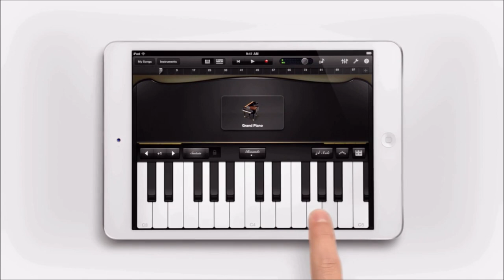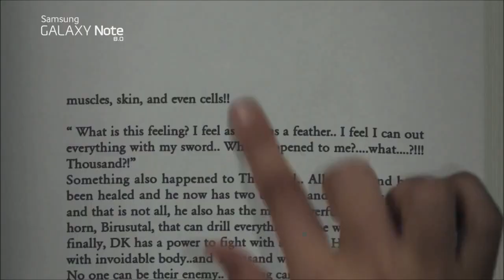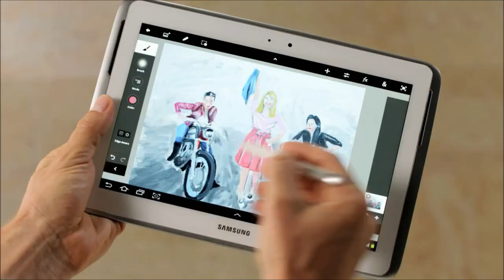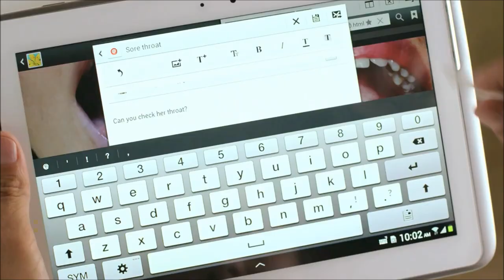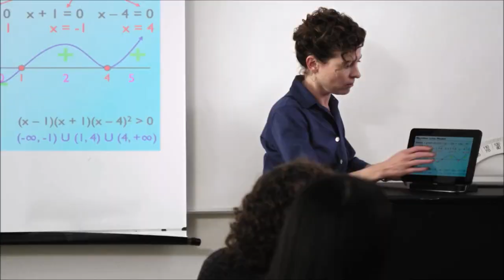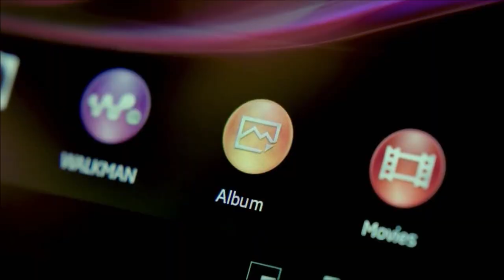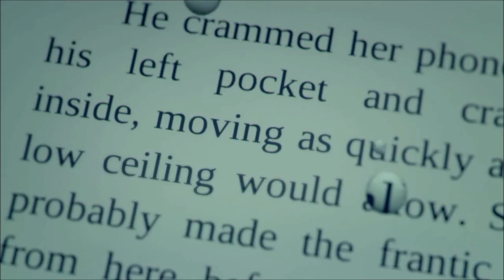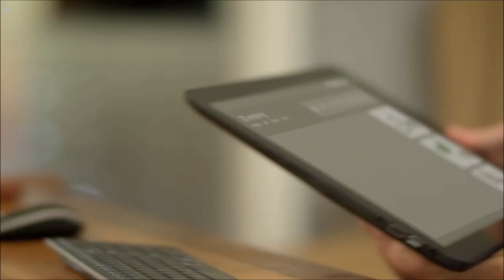2013 Top 10 Tablet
performance, design, and convenient maintenance've listed
prepare for you the highest quality video